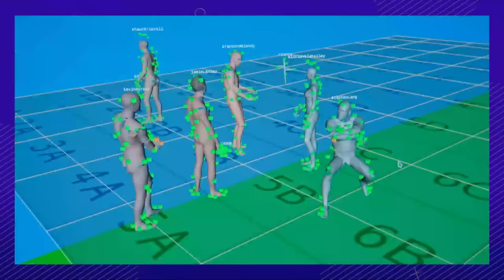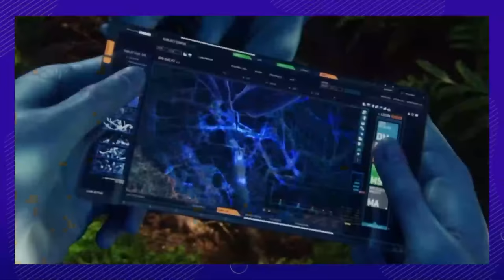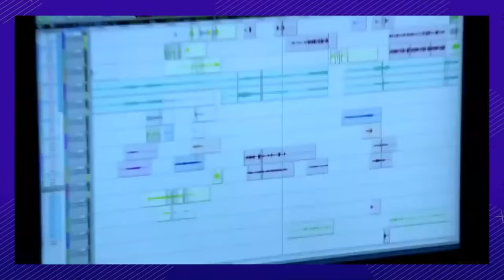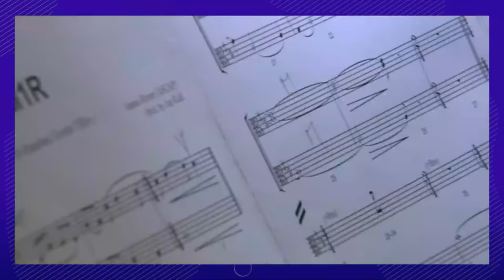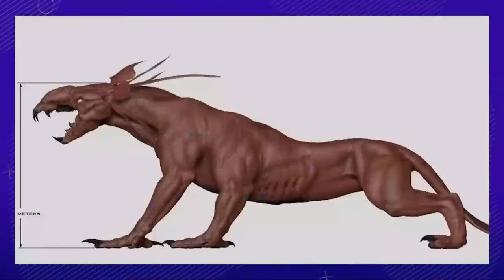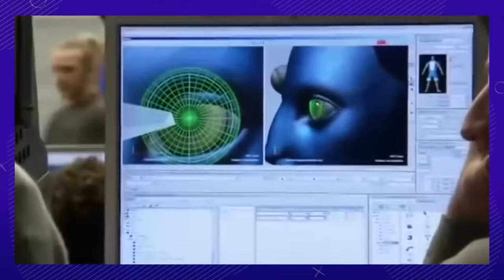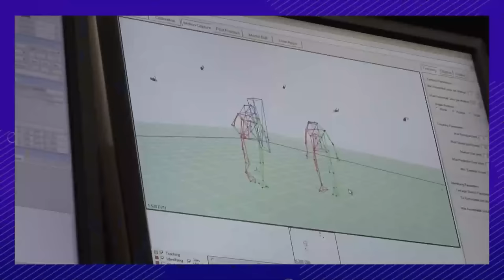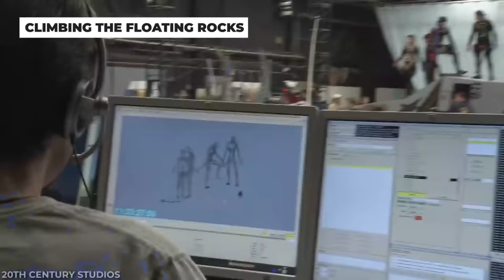Avatar: Everything Behind The Scenes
This is a compilation of all the behind the scenes you could ever want to know about the Avatar: The Way of Water and Avatar.